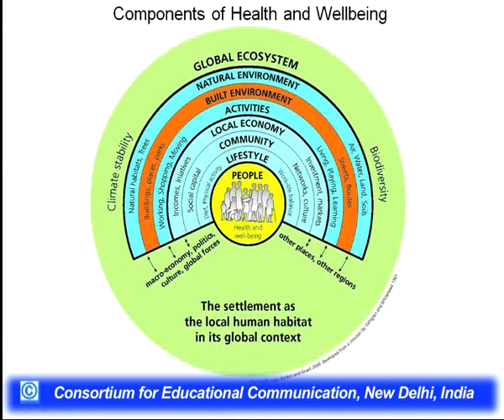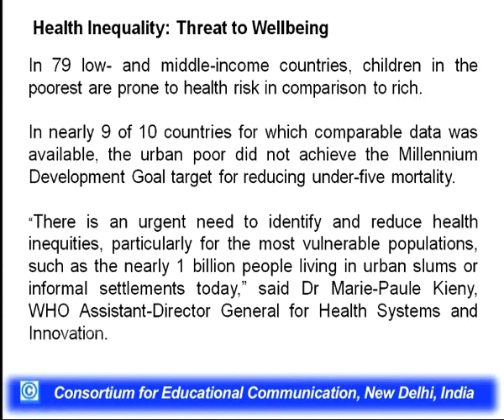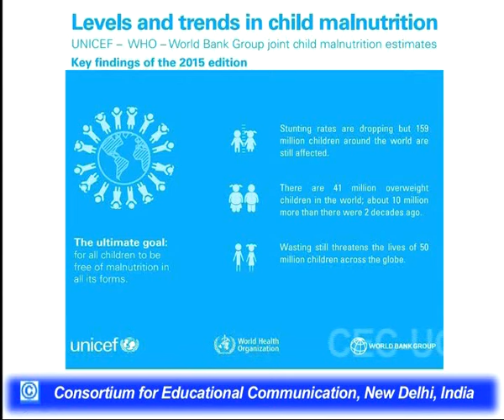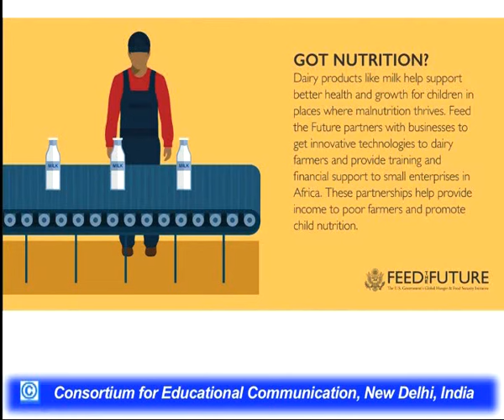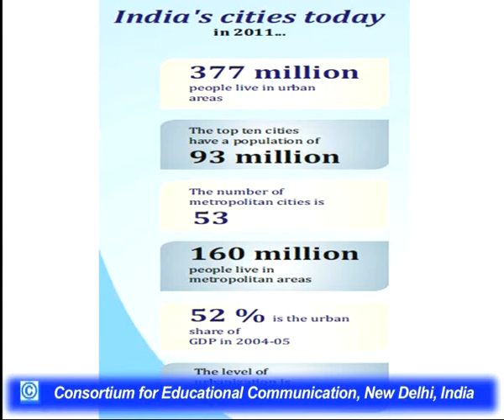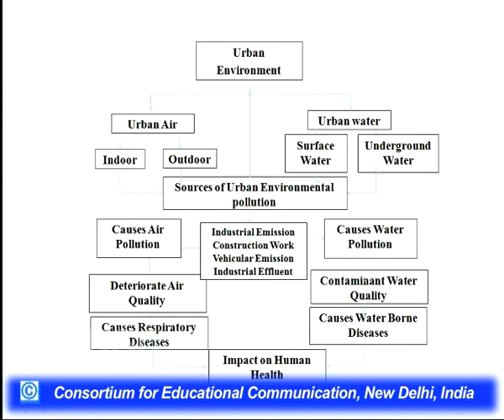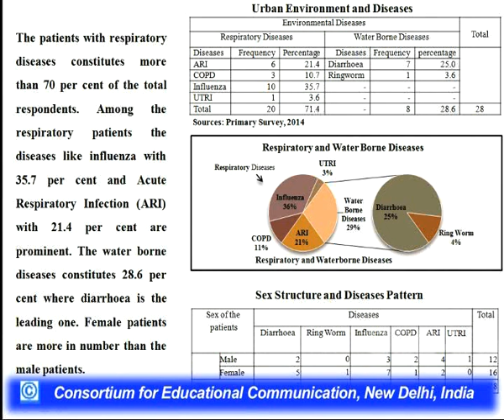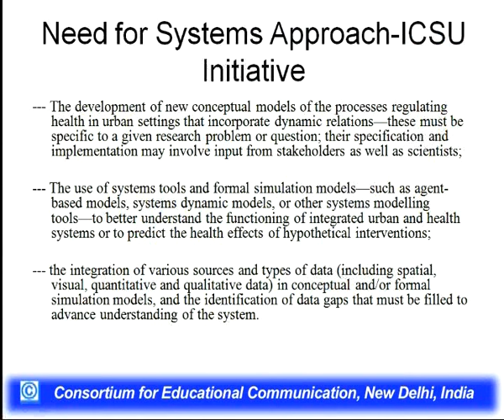Health and Wellbeing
This Lecture talks about Health and Wellbeing